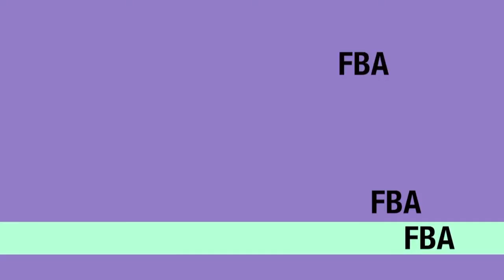FBA 5th Period Newscast: Friday, November 21, 2014 (Thanksgiving Edition)